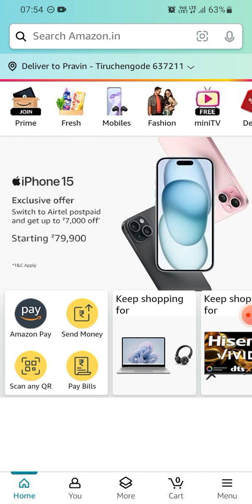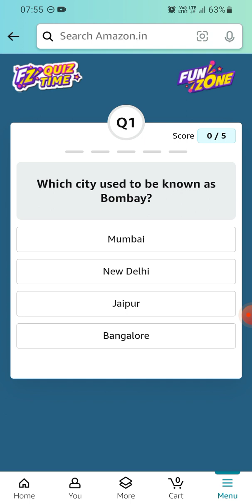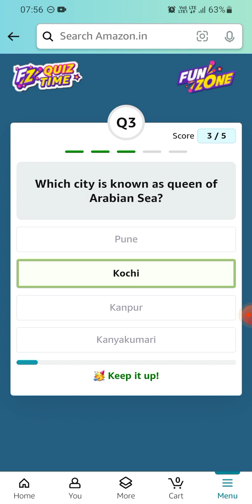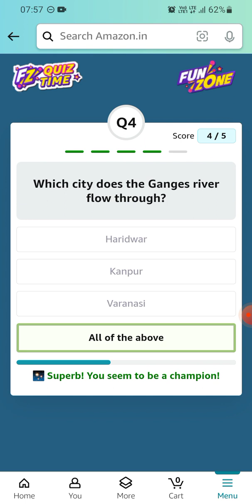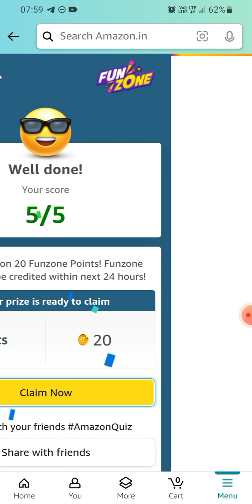Amazon Fz Coins | Daily Quiz | 16 November 2023 | Earn 20 Coins | Today Answer | Amazon Pay Balance